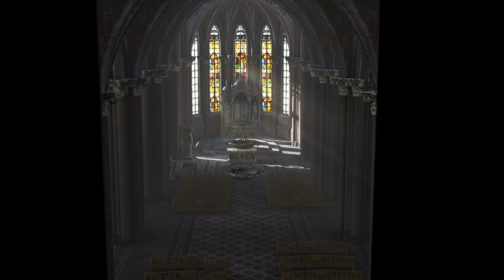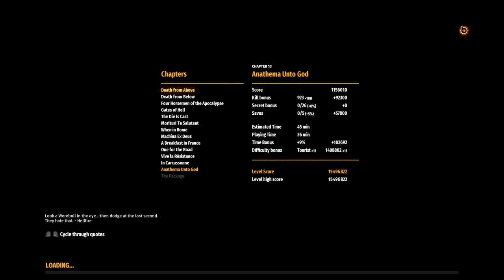Serious Sam 4 | E10 - Xbox Series S gameplay playthrough one